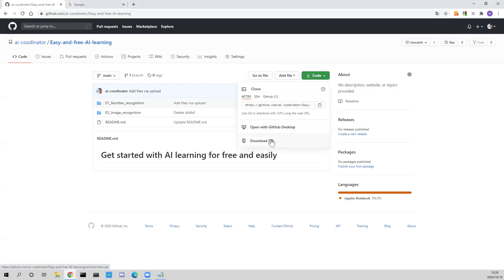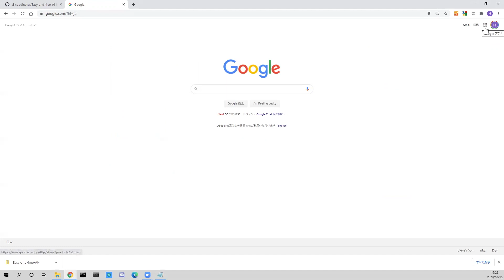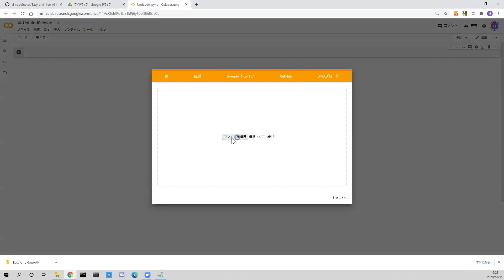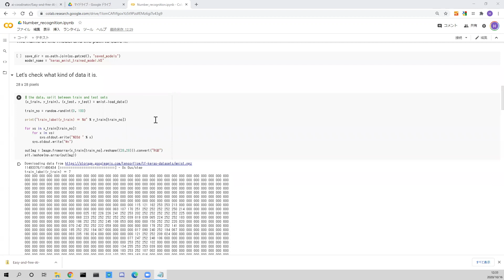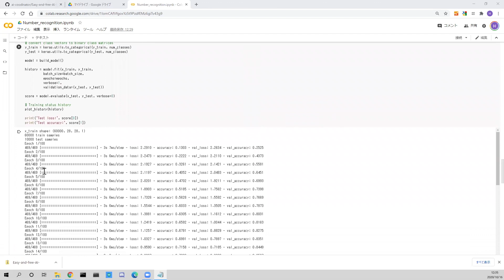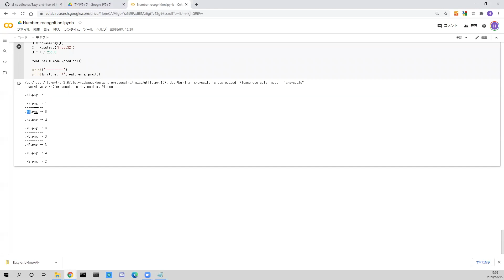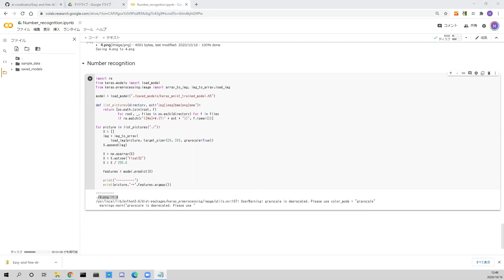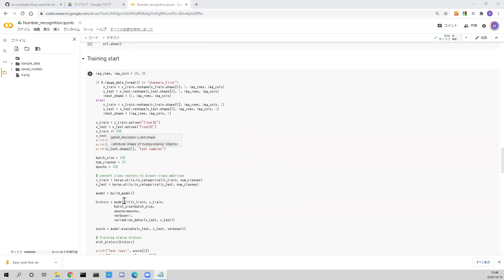【python tutorial】Number recognition/google colaboratory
python tutorial.
We made an AI training video that you can study right away.
The first step is to create an AI for number recognition.
We'll be streaming them regularly on our youtube channel.
If you want to learn AI, please take a look at this video.

Image classification and object detection. We can also analyze the state of a video or create a robot.
We can also provide consultation on natural language processing.

Information on one-on-one lesson for creating AI robot for inexperienced

Recommended for beginners in python and AI.
The feature is that you can learn widely with sample source explanations.

Facebook group: Looking for AI Robo Challenge team members

I am sending my own AI robot information on Twitter